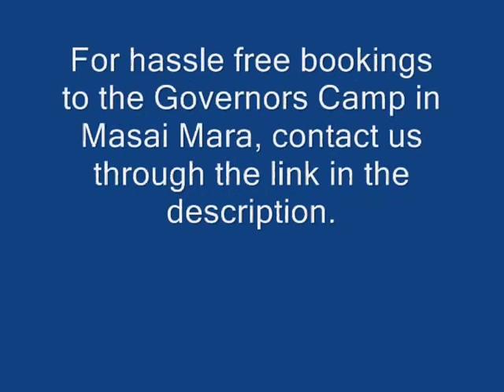Governors Camp Kenya Masai Mara Safaris [2018]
Governors Camp in Masai Mara picture video. Want hassle free booking to this property for your safari?